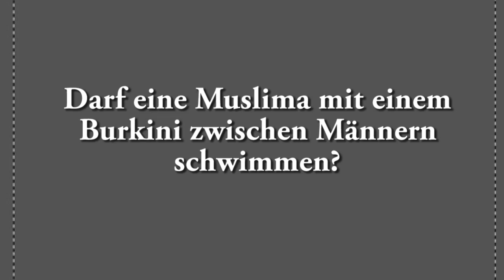Darf eine Muslima mit einem Burkini zwischen Männern schwimmen?